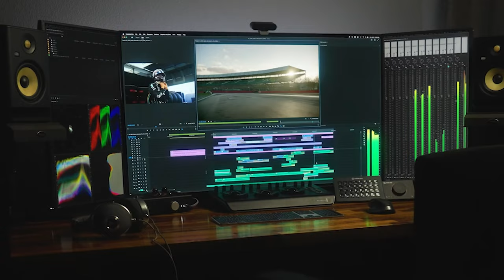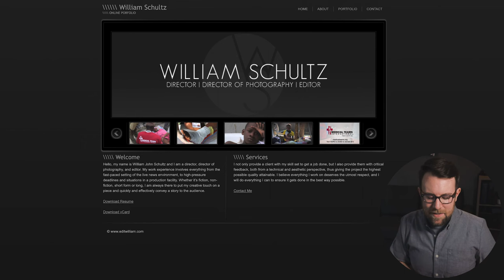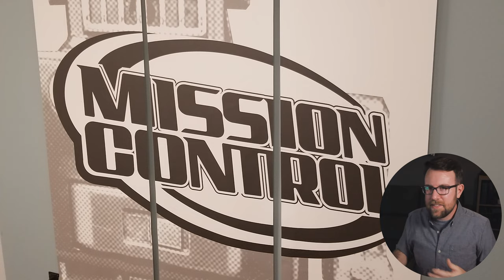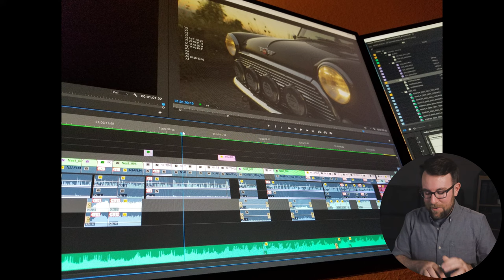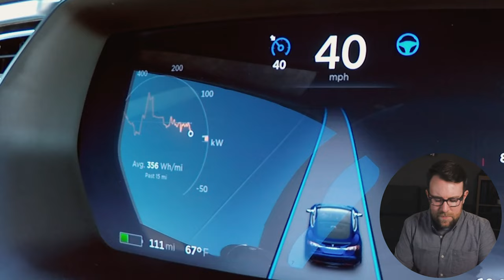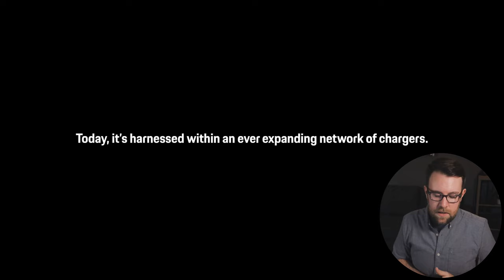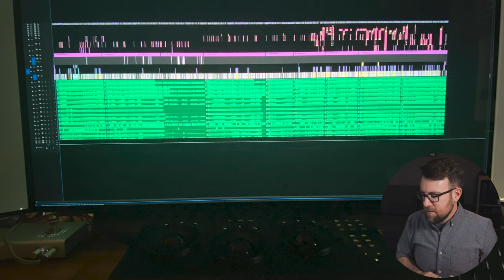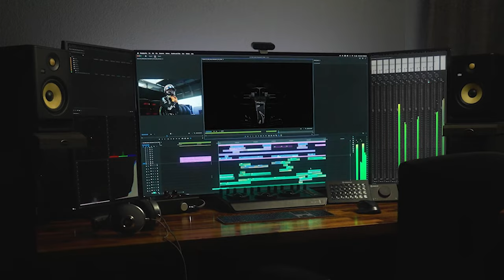How to become an Editor with William Schultz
William Schultz Editor at Speed Collective Post-Production Co.
At Speed Collective, we are dedicated to elevating the storytelling experience with creative and innovative post-production for broadcast, social, TV, and film.
Based in Austin and available worldwide, we work side by side with our clients to create vivid stories that captivate and engage audiences.
With our team of outstanding creative talent, we’re not just meeting expectations — we're setting new standards.